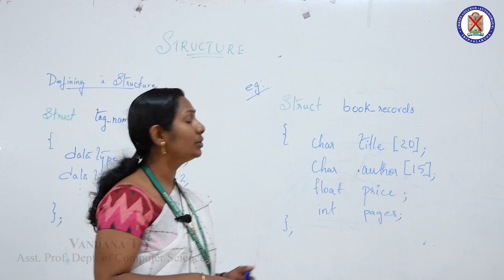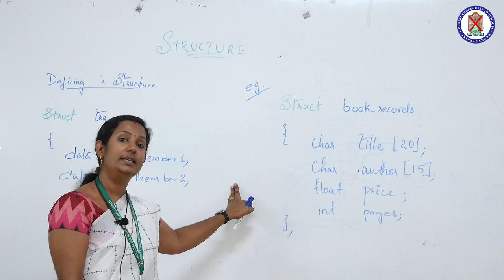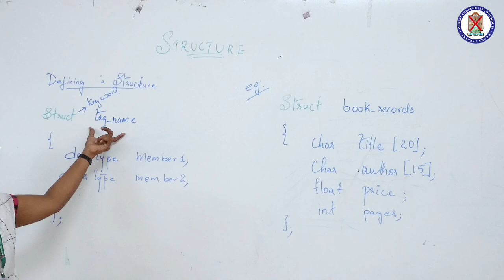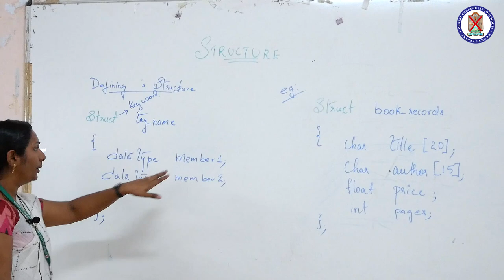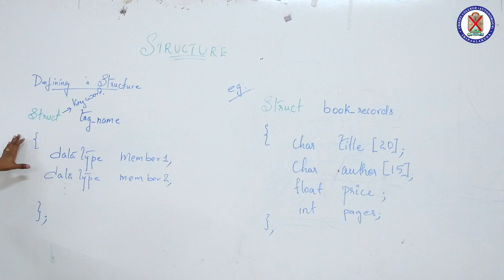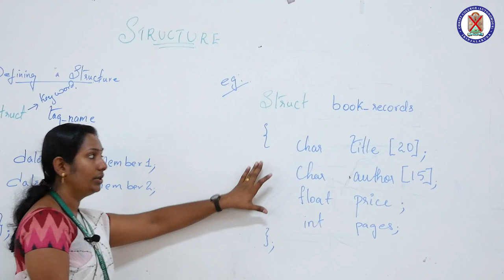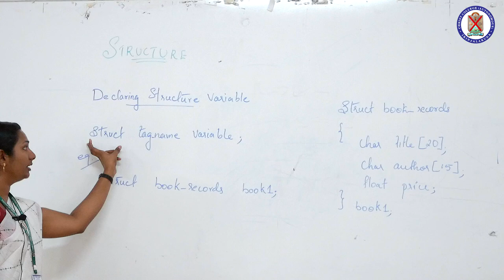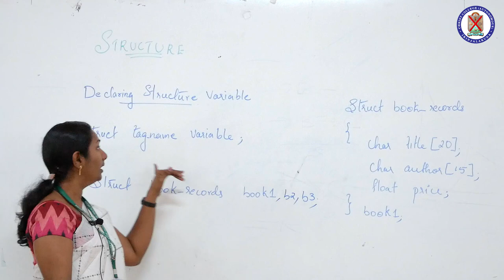Problem Solving using C-Definition & Declaration | Dept. of Computer Science | Christ OpenCourseWare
Instructor : Vandana T V